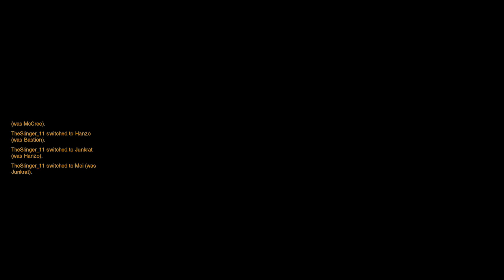شرح شخصيات الدفاعية في لعبة Overwatch بالتفاصيل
رابط الفيديو للشخصيات الهجومية

- للحصول على تخفيض من موقع G2A يمكنك استخدام هذا
أو يمكنك اسخدام هذا الكود JYT

سناب شات     Jihad-11